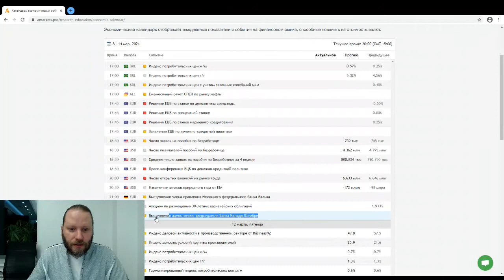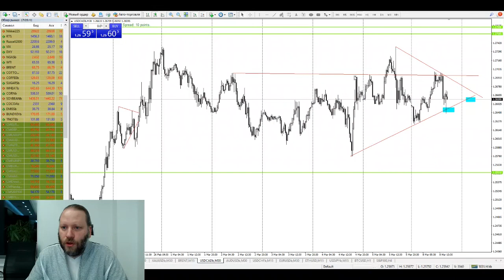Роман Корнев: технический анализ рынка на 09.03.2021. Стратегия: скальпинг Intraday | AMarkets